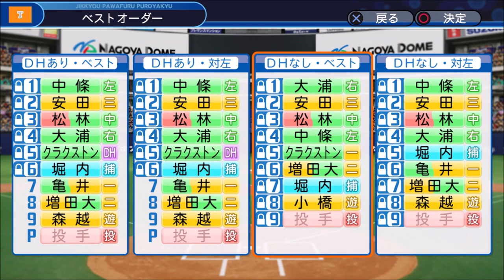#4 絶対にトレードが断れないペナント パワプロ2019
PS4のおすすめゲーム教えてくれ

絶対にトレードが断れないという縛りで日本一を目指します

縛り
・絶対にトレードが断れない
・他チームのトレードの頻度が積極的
・初期チームはサクサクセスステージ1選手